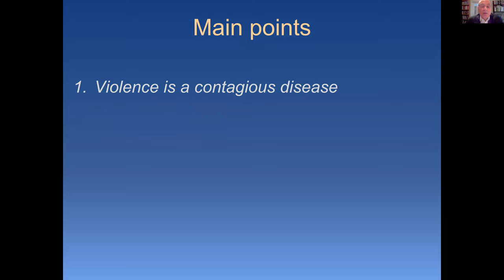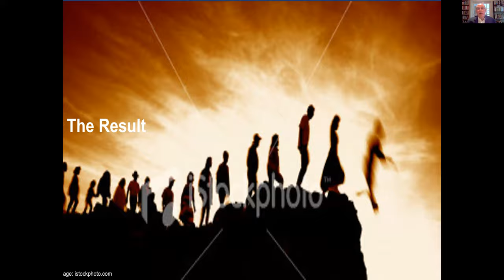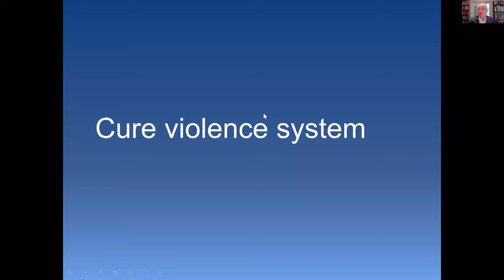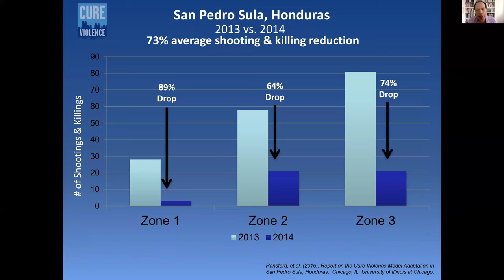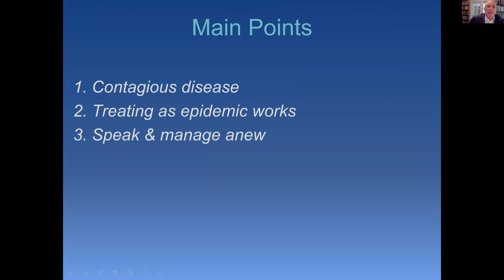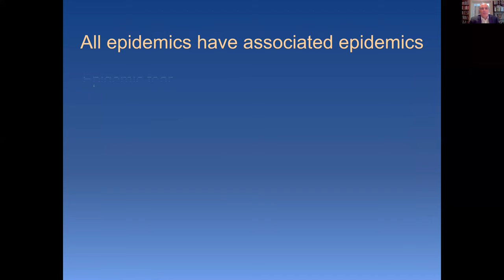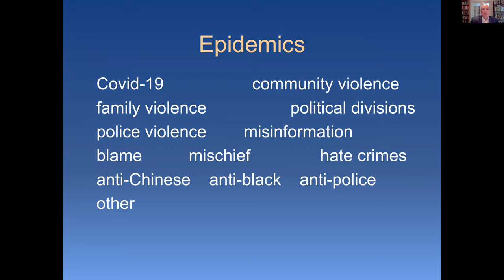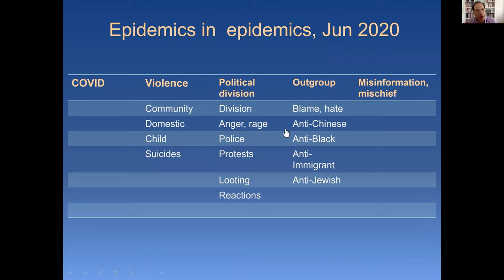“Violence is an infectious disease” with Gary Slutkin, MD, founder and CEO of Cure Violence Global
in conversation with Simon Kuper

Does violence spread like an infectious disease? Is the US now potentially at the start of a dangerous new epidemic of violence? What is the role of the police?  What's the new way to stop violence?

Gary Slutkin is a physician and epidemiologist who switched from working to control infectious diseases in Africa and Asia to treating violence as an infectious disease in the US and abroad. In the first part of his career, he led efforts to combat epidemics of tuberculosis, cholera and AIDS, worked in over 25 countries around the world, consulted on SARS and Ebola, and was the Director of Intervention for the World Health Organization.

Now he leads the NGO Cure Violence Global. By treating violence as a contagious disease, its work has helped lower violence in more than 20 cities in the U.S. including New York, Baltimore and Chicago, as well as in 15 countries in Latin America and the Middle East. Slutkin is also advising governments on best responses to Covid-19.